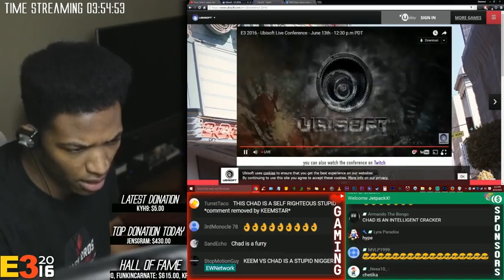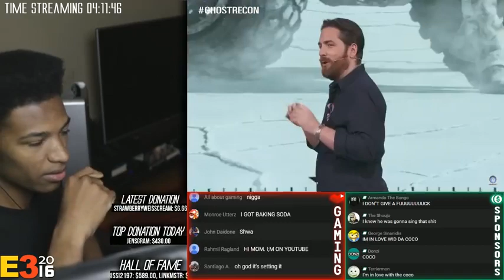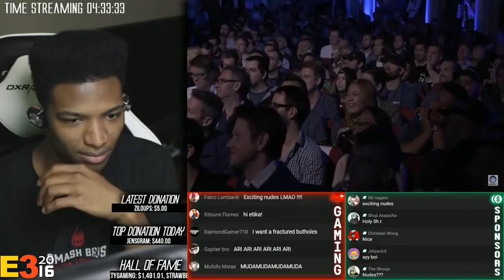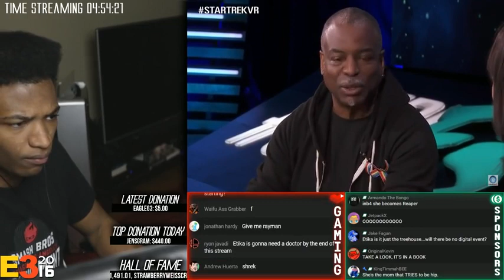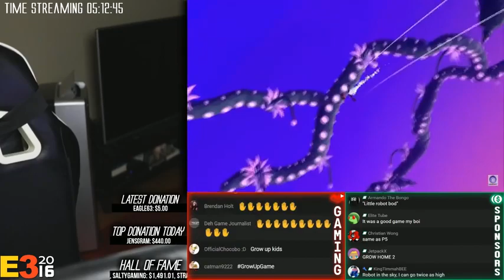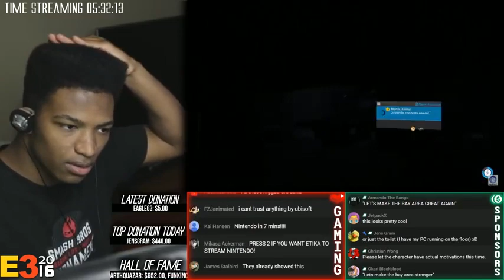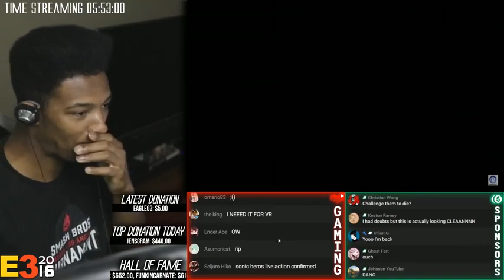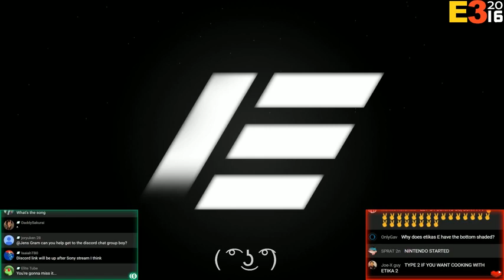E3 2016 Ubisoft Press Conference - FULL REACTION STREAM: EtikaWorldNetwork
Original Description: Watchdogs 2 looks incredible. Can't wait to see more of that game. Aisha Tyler is cool too. Prepare for memes. LOTS OF THEM.

FULL E3 Schedule:
Microsoft: (6/13) 12:30PM EST
Ubisoft: (6/13) 4:00PM EST
Sony: (6/13) 9:00PM EST
Nintendo (6/14) 12:00PM EST